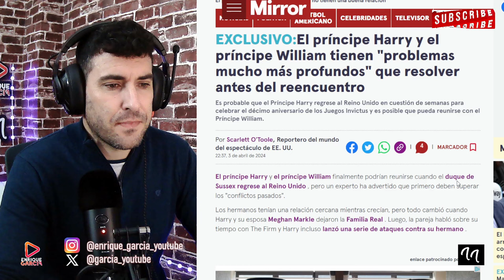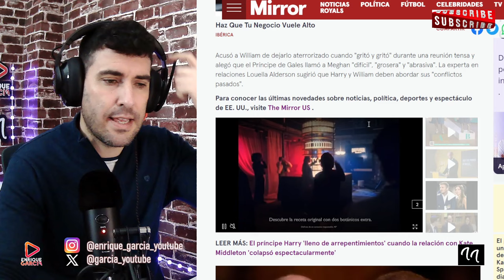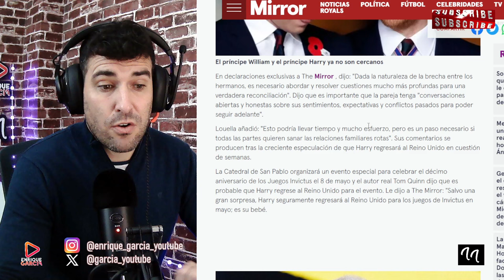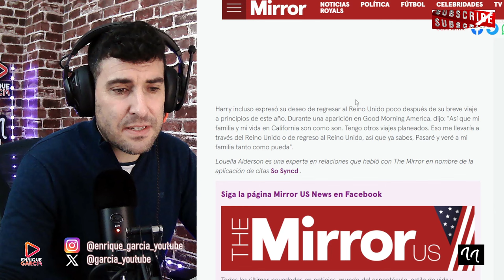REUNIÓN URGENTE DE WILLIAM CON KATE MIDDLETON Y CARLOS, POR LA LLEGADA DEL PRÍNCIPE HARRY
GRUPO WHATSAPP AVISOS DIRECTOS Y VÍDEOS👇
X @garcia_youtube
SI QUIERES SER INFLUENCER